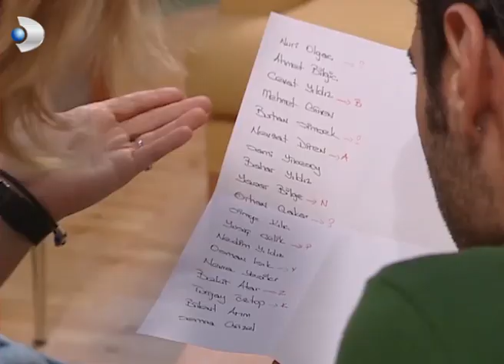Eren ve Aslı, Alışverişte! - Evdeki Yabancı 45.Bölüm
Yakın arkadaşı ile aynı evi paylaşan Aslı, arkadaşı evden ayrılınca tek başına kirayı ödemekte zorluk çeker. Uzun süredir birlikte olduğu zengin ve yakışıklı işadamı Tolga'nın evli olduğunu onunla neredeyse nişanlanmak üzereyken öğrenen Aslı'nın dünyası başına yıkılır. Çünkü ailesi nişan için yola çıkmıştır bile..